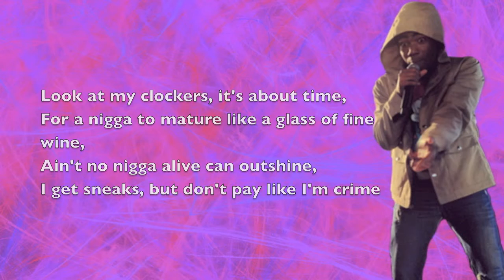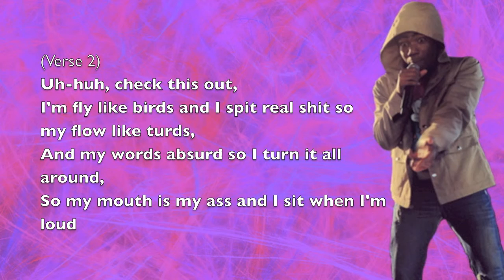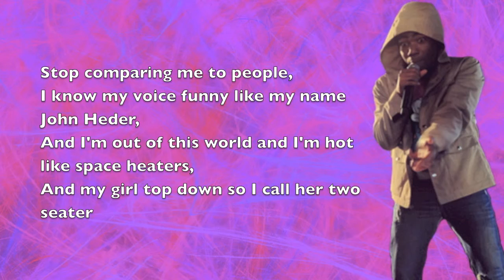Childish Gambino - The Rocker - Lyrics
Sick boi.
Artist:
Childish Gambino

Project:
Pointdexter

Release Date:
2009
Childish Gambino

The Rocker